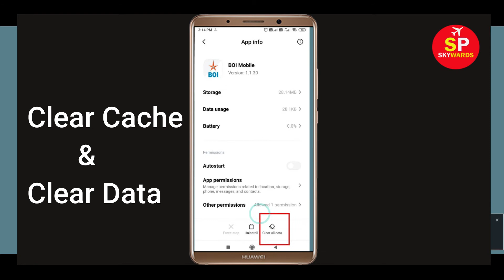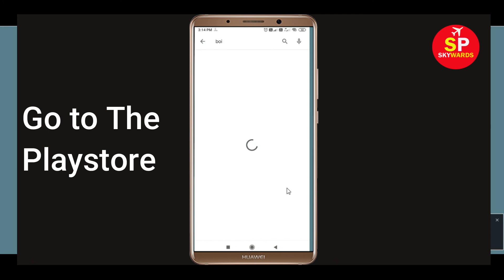How to Fix Bank of India App Not Working Problem | BOI App Not Opening Problem Solved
In this video, i will show you How to Fix Bank of India App Not Working Problem | BOI App Not Opening Problem Solved. If you are facing same problem in your mobile then it will help you to get rid of this problem.